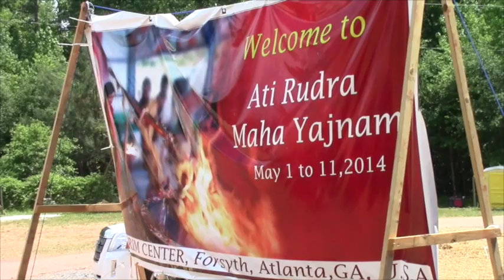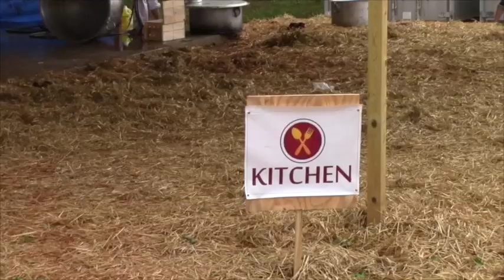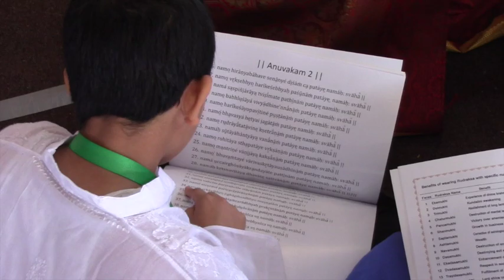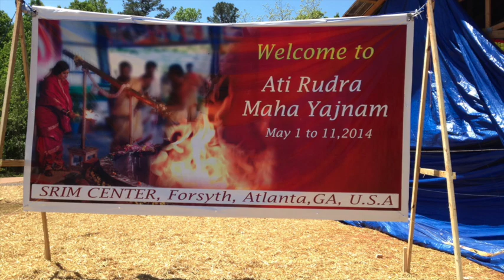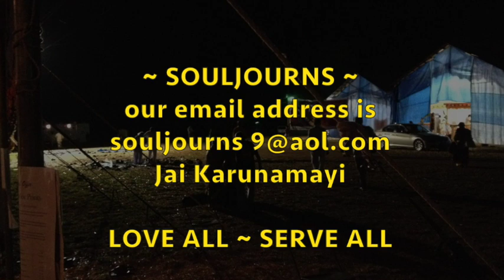SOULJOURNS - AMMA KARUNAMAYI'S YAGNAM, FORSYTH GEORGIA, 2014 - AND HOW IT BRINGS WORLD PEACE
The Ati Rudra Maha Yagnam took place for 11 days in May, 2014 in rural Forsyth, Georgia.  This vedic chanting fire ceremony for world peace, brought to the U. S. by Indian Holy woman, Amma Sri Karunamayi was reportedly the first of its kind in the world in that women were invited to join in the 11 days of chanting.

Lessons abound in this video as to the origin of this event and how it can be used by people of all religions and faith traditions.

Welcome to Souljourns.  This video was recorded in early May, 2014, in Forsyth, Georgia, USA.

JAI KARUNAMAYI

SAI RAM